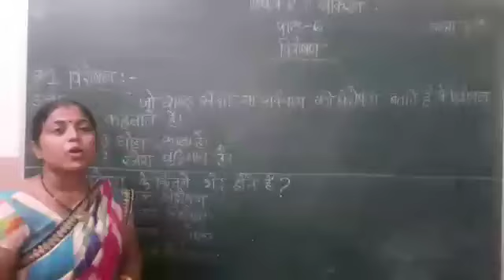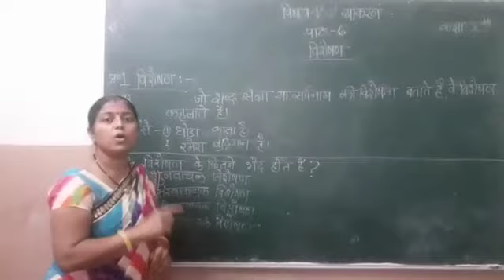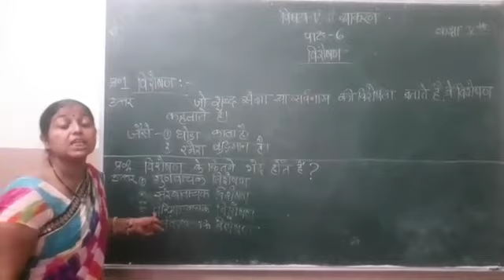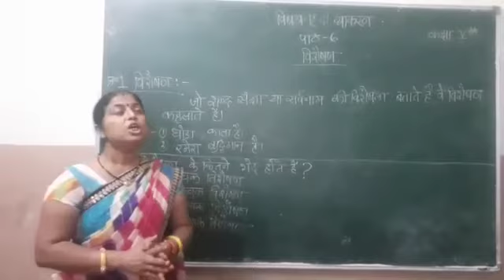5th Hindi ch 6